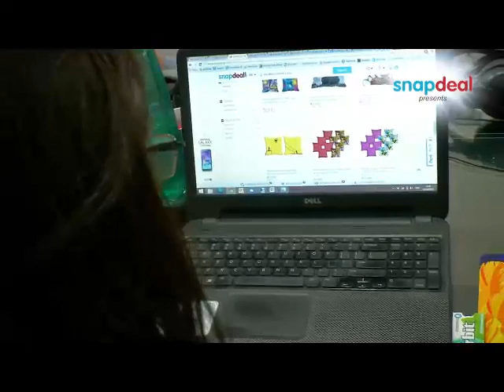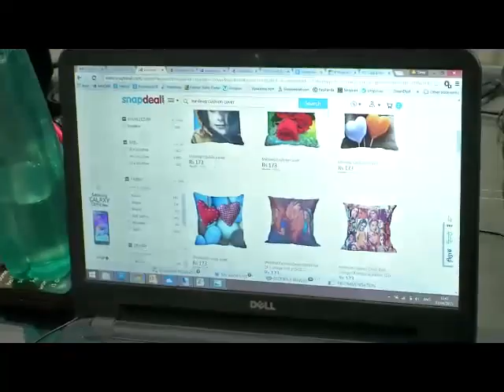Udaan: The inspiring story of Aarti Goyal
The e-commerce boom gave wings to Aarti Goyal's yearning and within 5 years her business grew 20 times more.